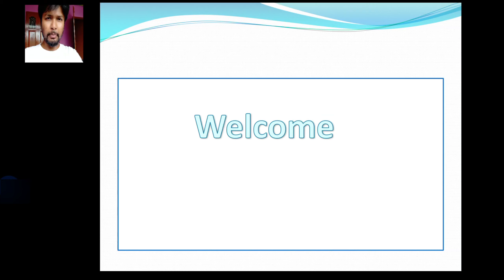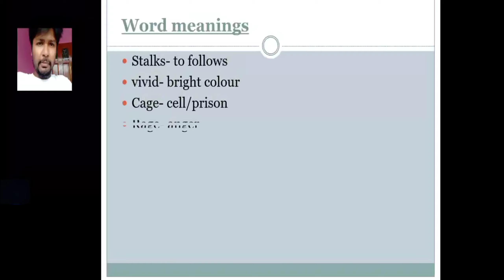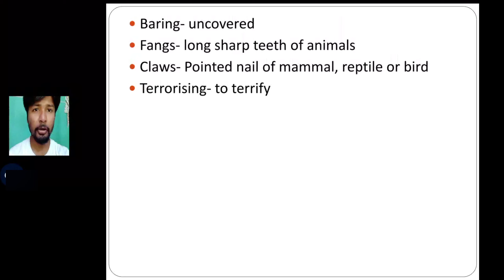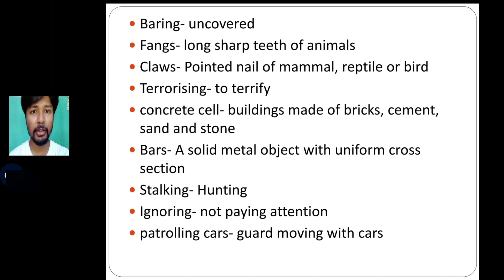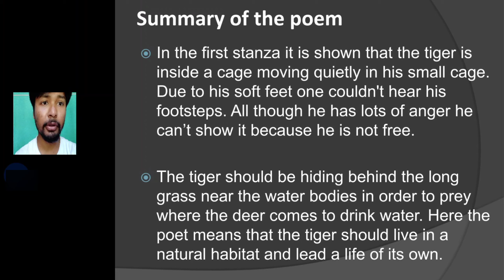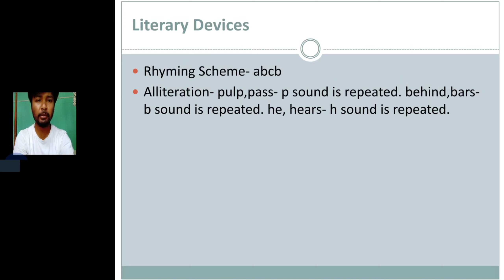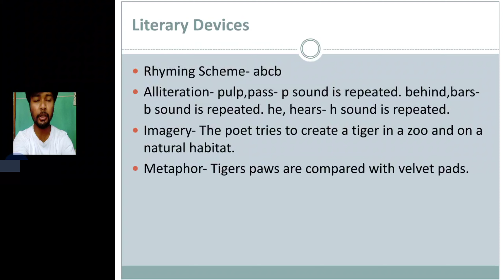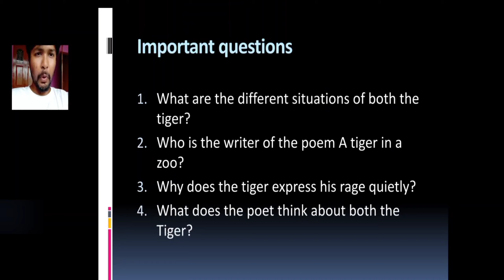A Tiger in the zoo/ Class 10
This video is a lacture on the poem A Tiger in the Zoo. Which is a poem in class 10. Here the word meaning, about the poet, about the poem, summary of the poem, literary devices used in the poem and the important questions are discussed.